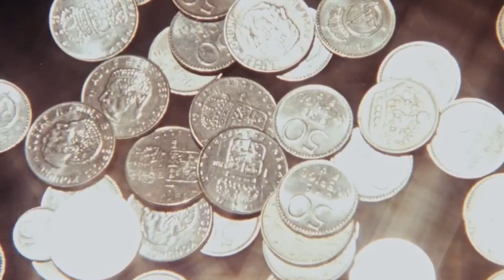On part en Eurostar ? 1987 TUNNEL SOUS LA MANCHE - Les P'tits Pitchs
1987 - Tunnel Sous la Manche
Créé par Shei.S & Isra. C / Illustré par Pedro Soto
2 JOUEURS / 45 MIN / 12+

1987 Tunnel sous La Manche offre une mécanique subtile qui vous poussera à la réflexion et à l’optimisation : pour déclencher une action, posez TOUS vos jetons d’une même couleur parmi les 10 piochés au hasard au début d’une manche. S’il y avait déjà des jetons sur cette action, vous devez en jouer au moins autant PLUS 1. Récupérez alors dans votre réserve les jetons présents précédemment sur cette action, ils vous serviront à en déclencher d’autres !

Anticipez donc judicieusement vos choix pour récupérer les jetons dont vous avez besoin, ils vous serviront aussi à percer le tunnel et remporter la course.